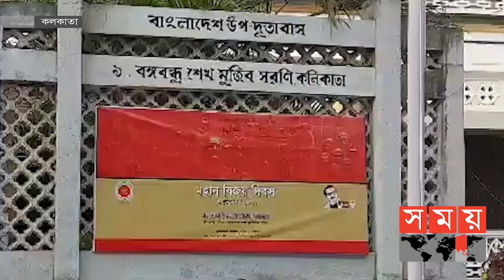বঙ্গবন্ধুর স্বদেশ প্রত্যাবর্তন দিবস স্মরণ করলো কলকাতাবাসী | Bongobandhu | Somoy TV